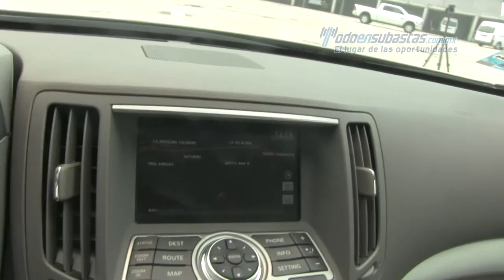Todo En Subastas. El lugar de las oportunidades